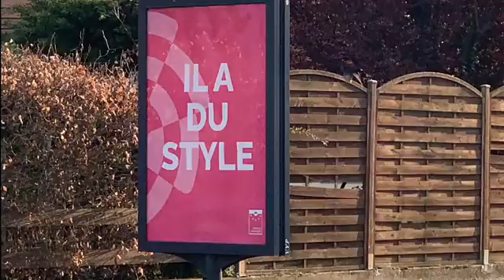Le nouveau logo de la ville arrive...